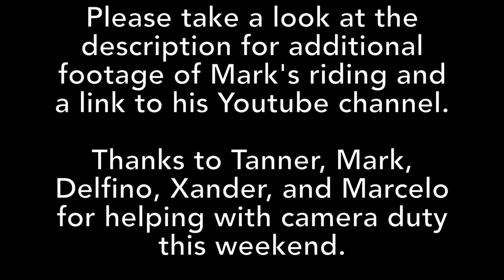50 year old backflips on snowboard: Meet Mark Vorass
In this episode, we head to out Granite Peak Mountain in Wausau, Wisconsin. We shred with with Mark, Tanner, Thomas, Delfino, Xander, and Marcelo.

Also, check out snowboardaddiction.com for their awesome tutorials if you want to learn new tricks.